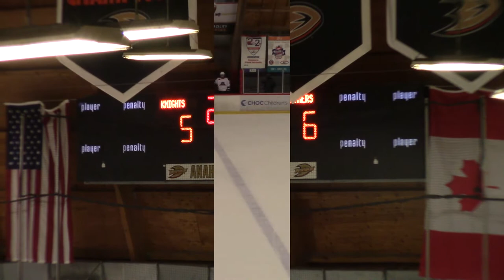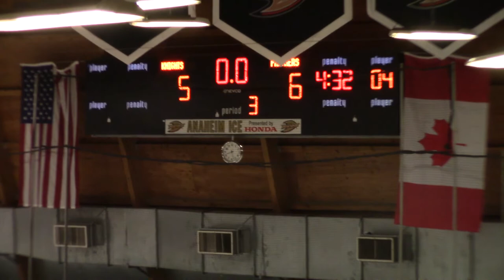20190104 Panthers vs Vegas Jr Golden Knights Varsity